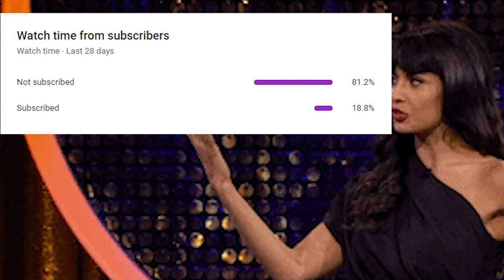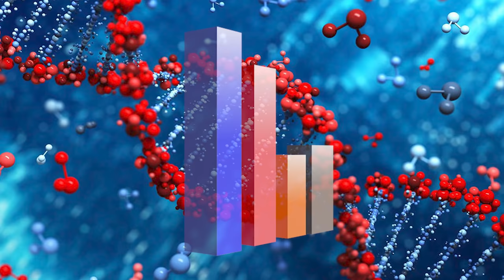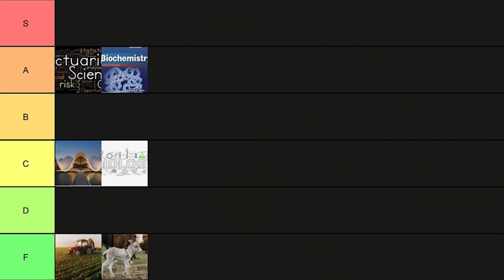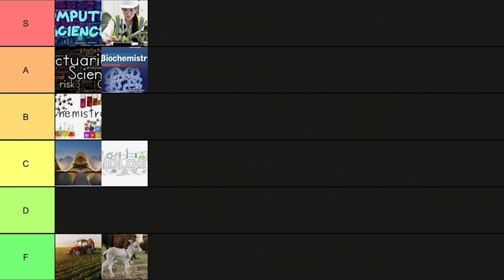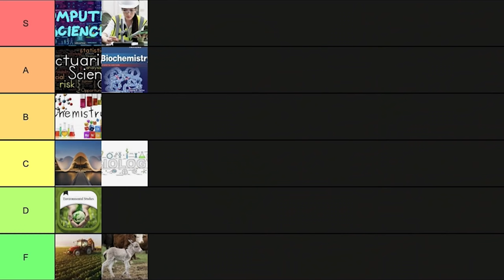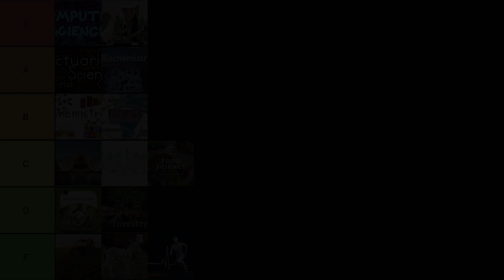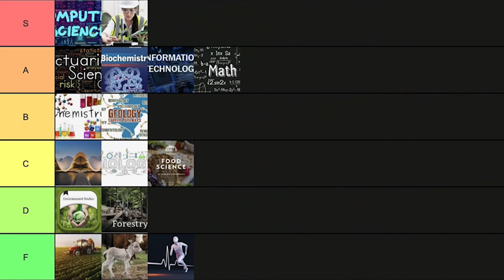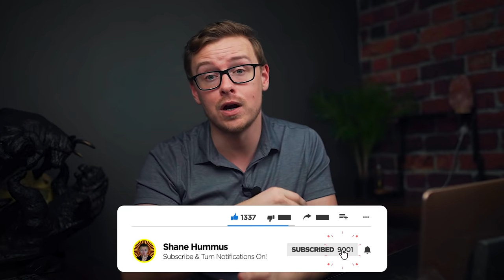STEM Major Degree Tier List (2021)